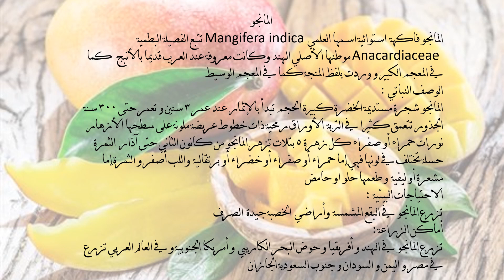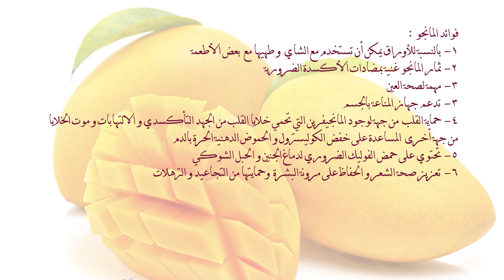المانجو الوصف النباتي والفوائد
المانجو فاكهة  استوائية اسـمها العلمي  Mangifera indica تتبع الفصيلة البطمية Anacardiaceae  موطنها الأصلي الـهند وكانت معروفة عند العرب قديما بالأنبج  مستديمة الخضرة كبيرة الحجم تبدأ بالإثمار عند عمر 3 سنين و تعمر حتى 300 سنة الجذور تتعمق كثيرا في التربة  الأوراق رمحية الأزهار نورات حمراء أو صفراء الثمرة حسلة تختلف في الوانها و لبها اصفر طعمها حلو او حامض